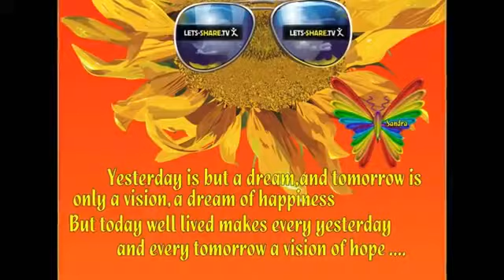For all our channel leaders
Made by Sandra Horn...